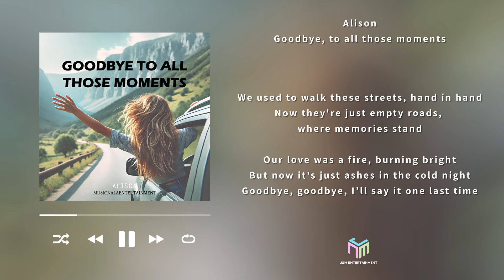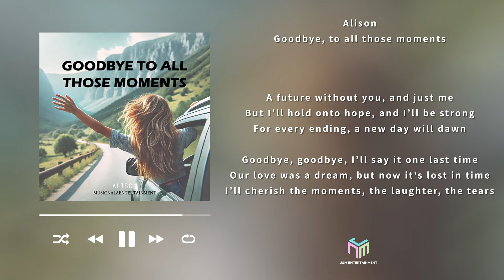[Official Audio] [POP] Alison - Goodbye, to all those moments_J&M Entertainment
Artist : Alison
Album Title : Alison
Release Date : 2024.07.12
Genre : 팝, 발라드

안녕 그 모든 순간들이여.
모든 것들을 떠나 보내는 나에게 전하는 편지.

[Credit]

Executive Producer MUSICNALA ENTERTAINMENT

Lyrics by 양동옥
Composed by 양동옥
Arranged by 양동옥

vocals by Alison

Piano by 양동옥
Guitar by Neemias

Recorded by Huse studio
Mixed by sterming studio

A&R Pink Phone

컨텐츠가 마음에 드셨다면
[구독❤️] [좋아요👍] [알림🔔] 설정 부탁드려요